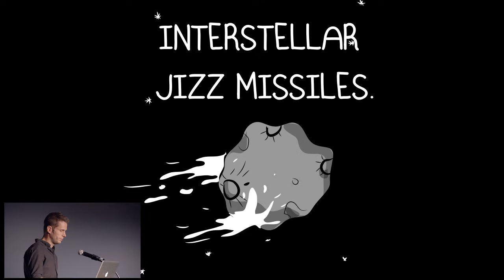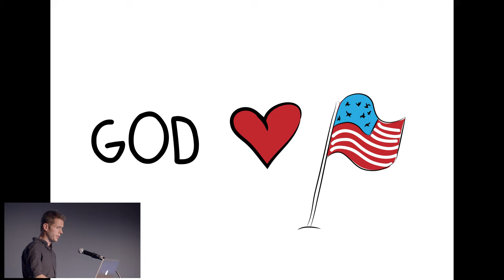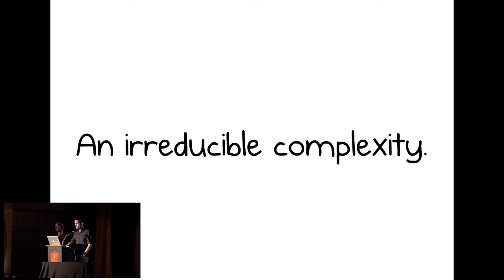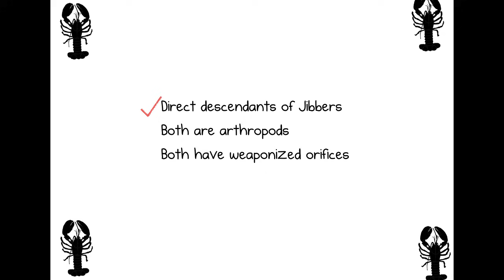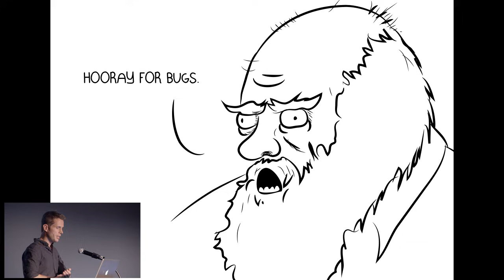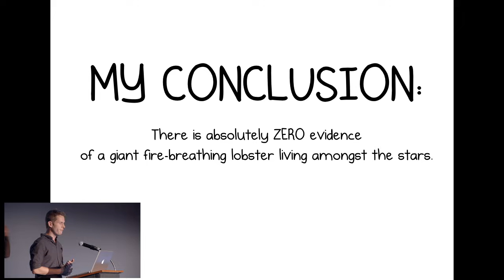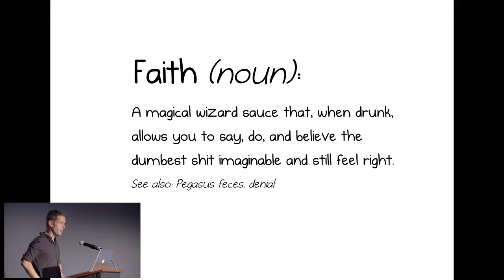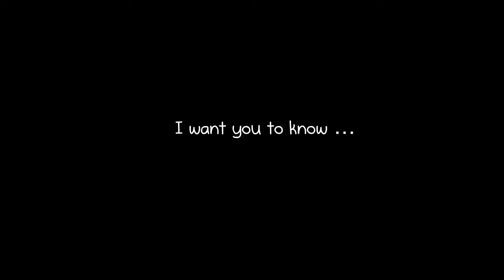BAHFest West 2014 - Matt Inman: Jibbers Crabst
Keynote speaker Matt Inman introduces us to a new deity, enlightening the San Francisco audience in the process, in the first ever BAHFest West keynote at the historic Castro Theatre

Judged by Phil Plait, Dr. Andrew Sih, and Elizabeth Iorns

Special thanks to Badger, Hadassah Head, Michael Johnson, Amanda Rossi, Kishore Hari, Bart Bernhardt, Rick Karnesky, and all the volunteers from the Bay Area Science Festival.